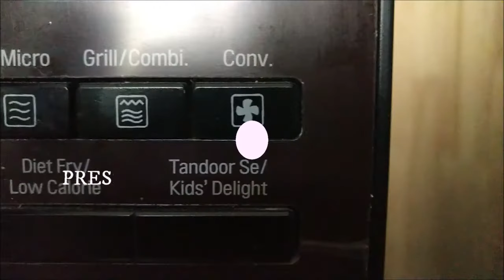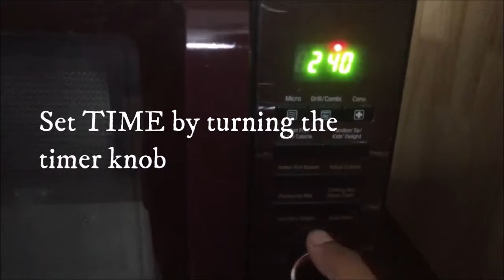How to Preheat and operate convection mode in LG Convection Microwave Oven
Are you confused on how to preheat or operate the convection mode in LG Convection Microwave Oven? Well, this video with easy steps will tell you on how to preheat and operate the convection mode of your LG Convection Microwave Oven.